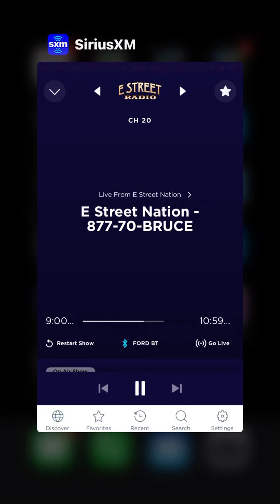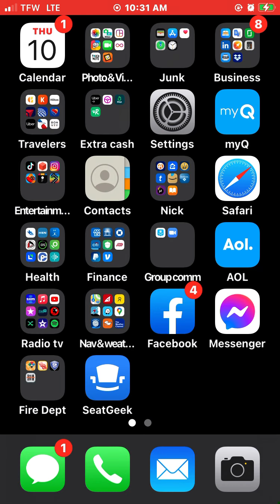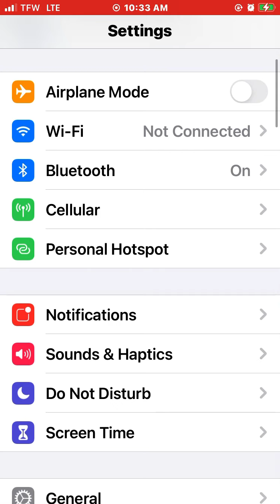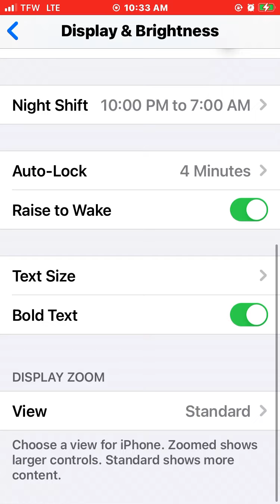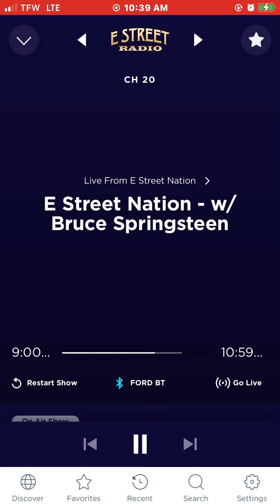Bruce calls in ESR June 10 2021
Talking about new stuff.